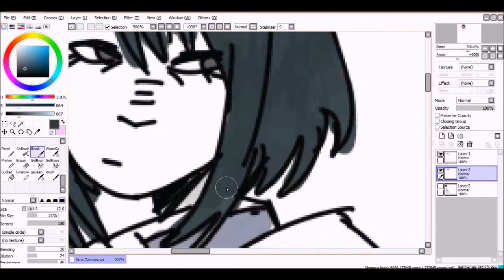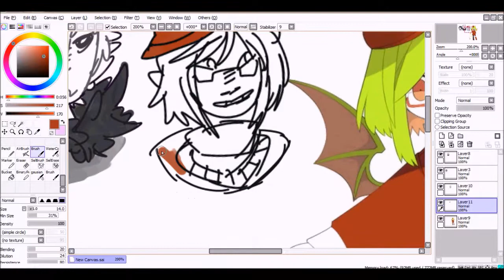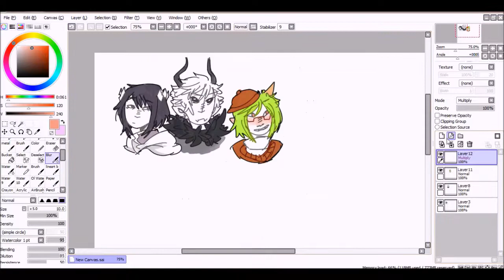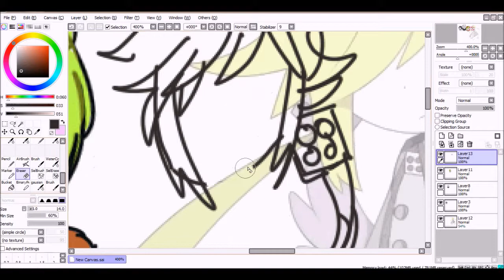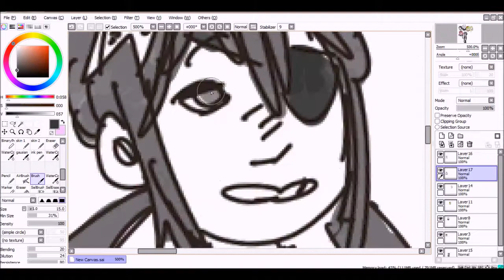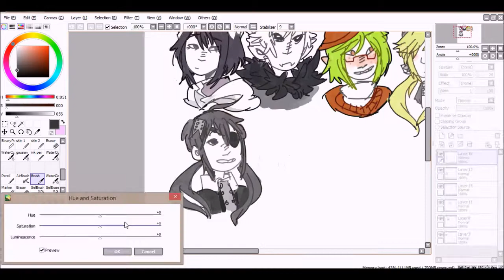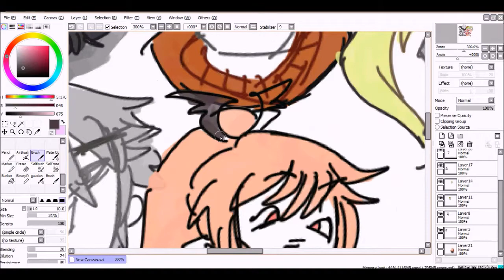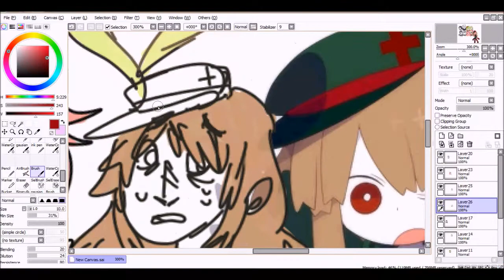gray garden speedpaint!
songs are Katamari on the rocks from Katamari Damacy and All Eyes by Imagine dragons! I don't own either, but i sure had a fun time drawing all of my faves